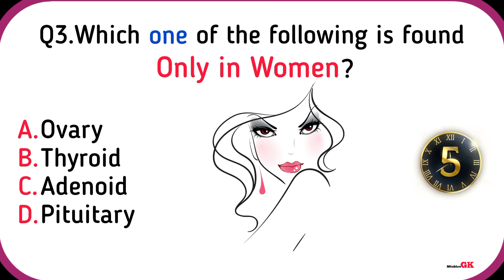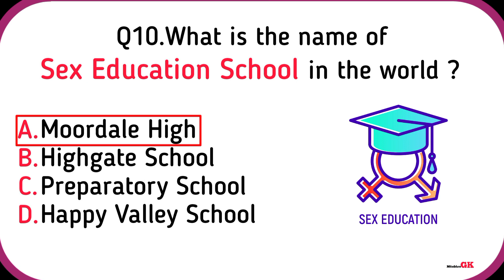Top 10 SSC Exam Questions and Answers on Human Health (Biology) | GK | Science | Mitabhra GK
Let's learn - Top 10 SSC Exam Questions and Answers on Human Health ( Biology Science) with High Quality Images.

We will keep creating educational videos to make smarter.

Q1. Who discovered Sex Hormones ?
Q2. Which one of the following is a Female Sex Hormone?
Q3. Which one of the following is found only in women ?
Q4. Which age is best for Sex ?
Q5. Which of the following hormone is the Male Sex Hormone ?
Q6. What is a Condom?
Q7. What materials are Condoms made of ?
Q8. Symptoms of AIDS can be caused by:
Q9. What is the best way to protect yourself against HIV?
Q10. What is the name of Sex Education School in the world ?

Mitabhra Gk :)